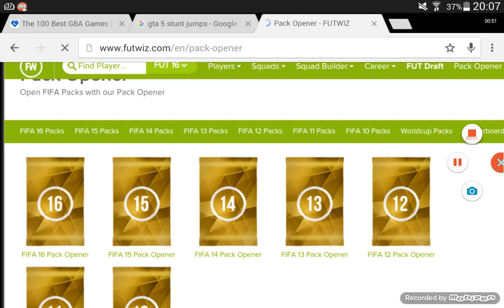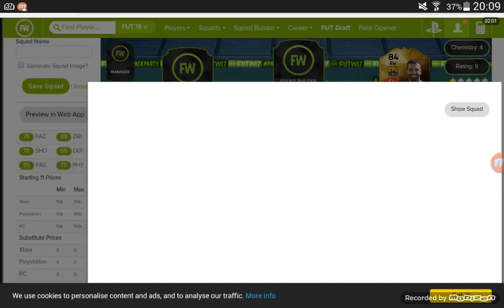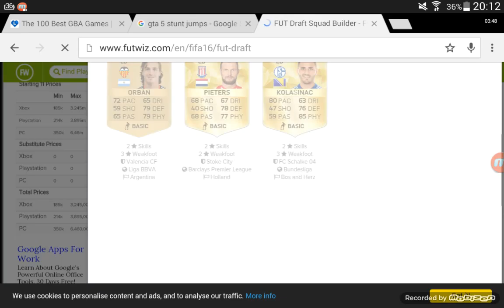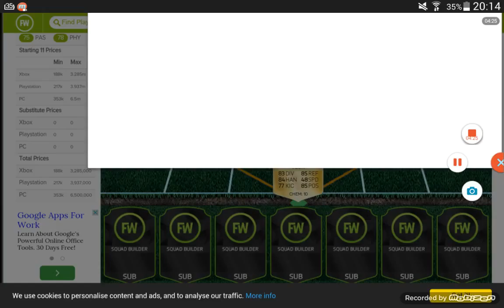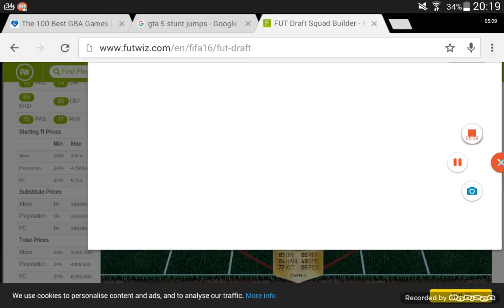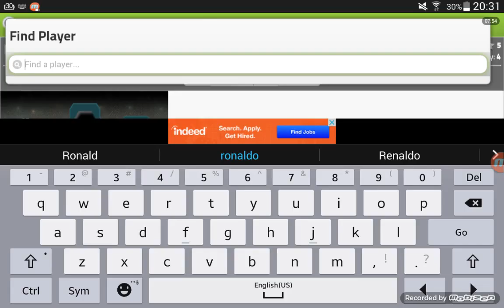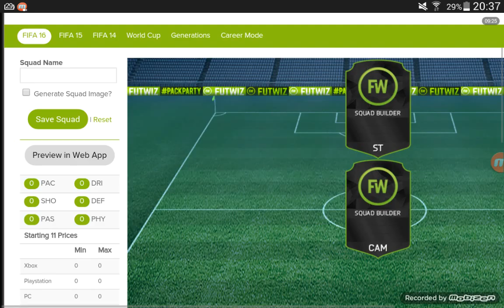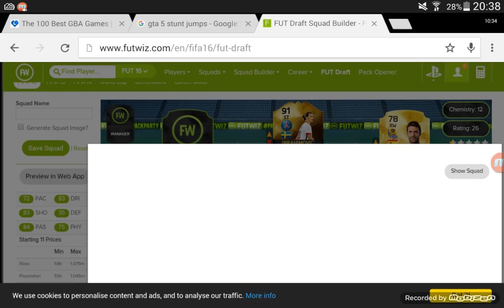I QUIT! | FutWiz Part 4